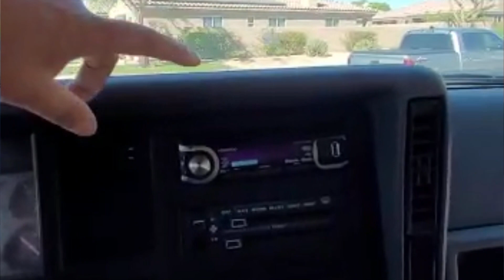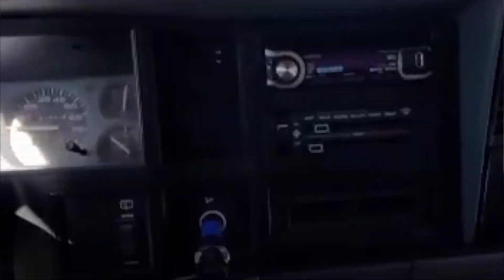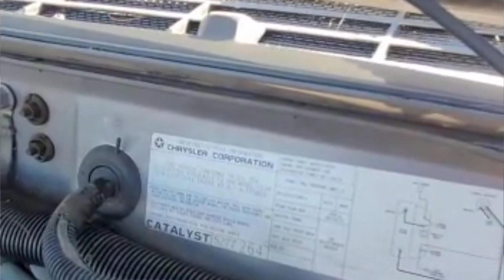Nuevo Proyecto Jeep Cherokee 4x4 (XJ) 1991#offroading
Nuevo proyecto en el cual pensamos modificar y dejarlo listo para ir a las dunas y hacer off road, esperemos sea de su agrado, suscríbanse y denle me gusta para que no se pierdan lo nuevo que viene!!